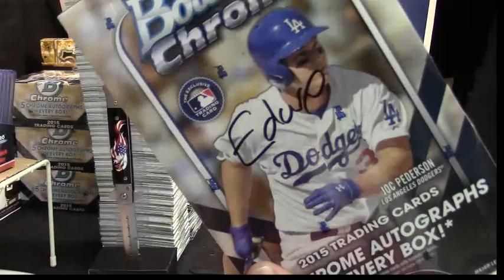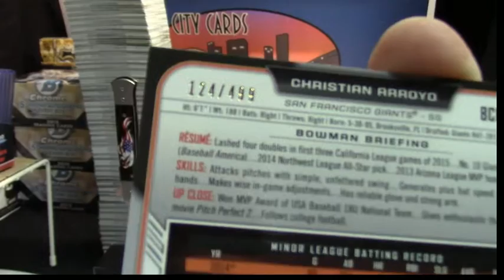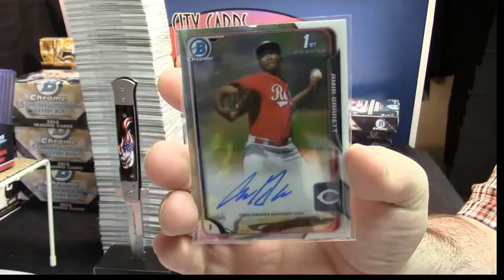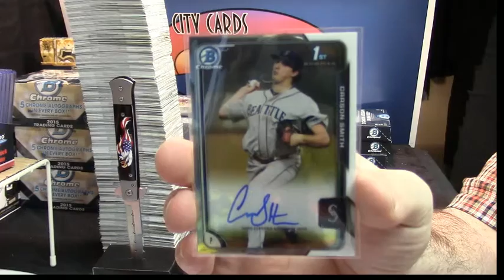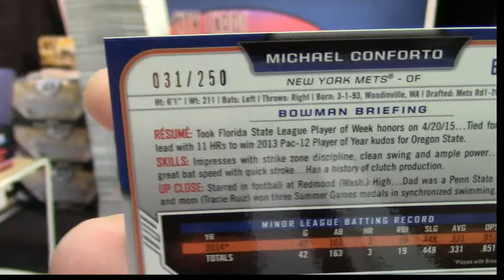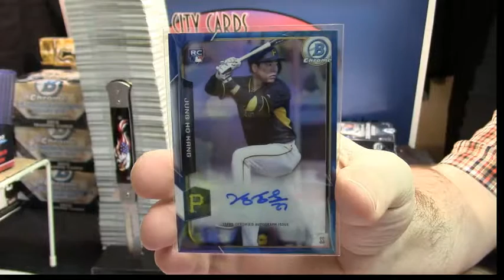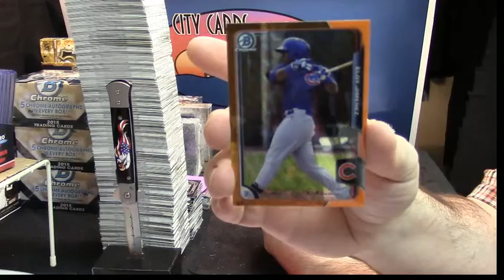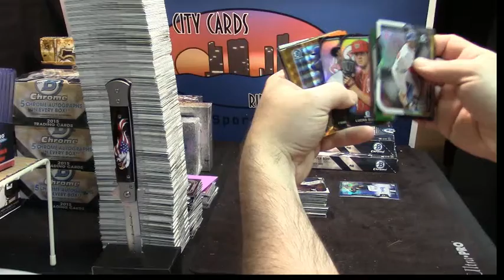2015 Bowman Chrome Hobby War beens edurx